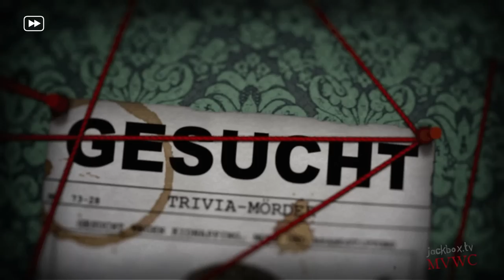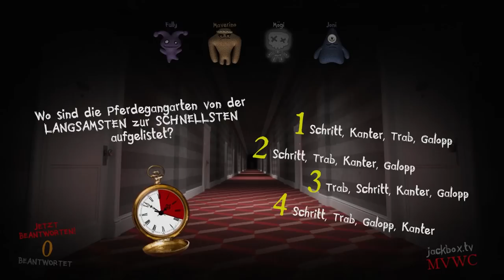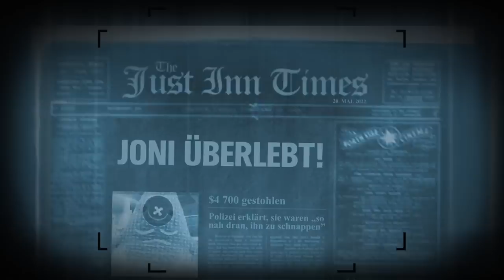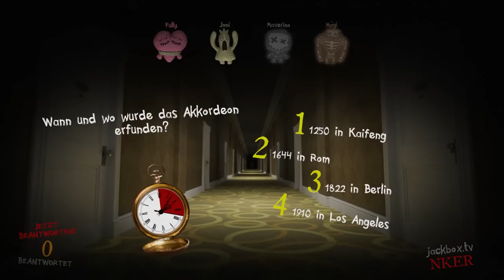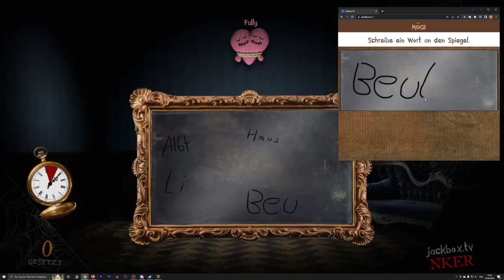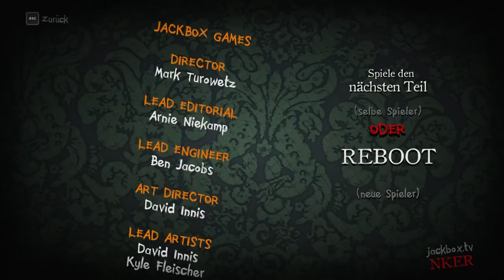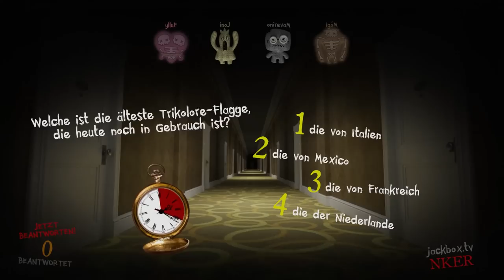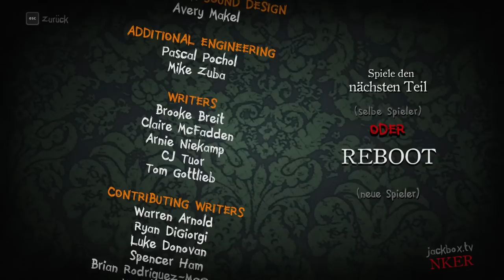Nichts geht über eine pünktliche Runde Jackbox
Buben spielen Jackbox Spiele.